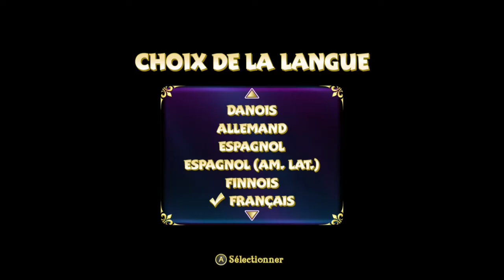Spyro: The Dragon (Reignited Trilogy) [Fr] - [Let's play] 120%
Let's go pour rejoué à Spyro The Dragon Remastered sur Switch!!
Cette Vidéo ça sera que du montage en vrai regardé le ça mérite de le regardé rien qu'une fois.
La duré est 50Minute beaucoup trop long, mais pour temps c'est que du Montage je montre tous les Monde qui sont complété à 100% avec un peut Gameplay pour que ça soit regardable cette vidéo.
Ca m'appris toute une aprème Complet, 6 vidéo entre 40minute à 1h00heure imaginé le Montage qui m'appris beaucoup de Temps.
Mais j'ai Vraiment kiffé de le Re commencé et surtout de le Terminé à 120% la je dit Ouiii Non D'un TchouTchouu!!!